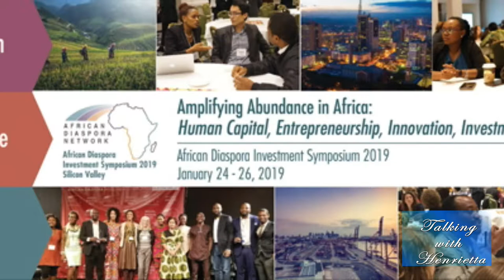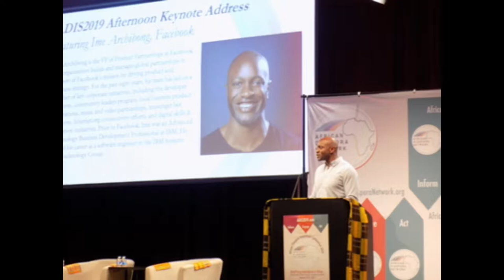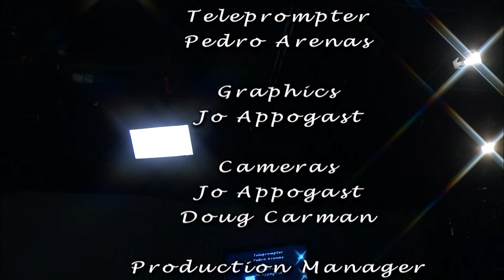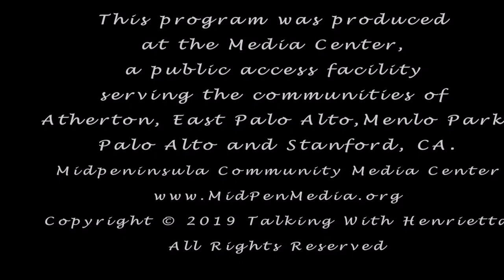Learning about the African Diaspora: Talking with Henrietta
Hundreds of people from all over the world attended the Fourth Annual African Diaspora Investment Symposium over a two-day weekend from January 24- 26, 2019. The symposium was held at the Computer Museum in Mountain View. On this show, we talk about the symposium and the impact it holds for all of us. Almaz Negash, the founder and executive director of the African Diaspora Network and Twum Djin, the chief technology officer at Goodwater Capital, are the two guests.